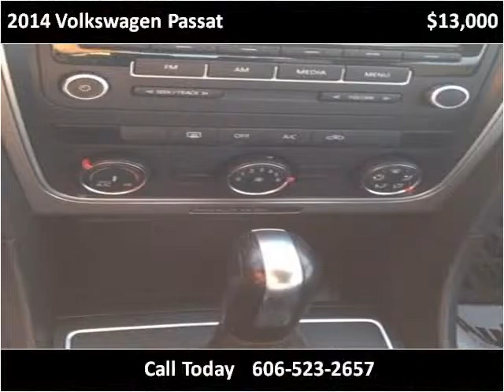2014 Volkswagen Passat Used Cars Corbin KY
This 2014 Volkswagen Passat is available from Tim Short Auto Mall.